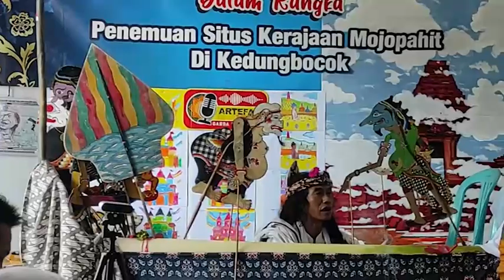SERU DAN EDUKATIF!! Wayangan Bersama Anak-anak TK Kedungbocok Tarik | Ki Dalang Ompong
Bergabunglah dengan Ki Dalang Ompong dan anak-anak TK Kedungbocok Tarik Sidoarjo dalam pertunjukan wayangan yang seru dan edukatif!
Tonton bagaimana Ki Dalang Ompong menggunakan boneka wayang untuk mengajarkan nilai-nilai moral kepada anak-anak, sambil juga menghibur mereka dengan cerita-cerita yang menarik.
Dalam video ini, Anda akan melihat interaksi yang hangat antara Ki Dalang Ompong dan anak-anak TK Kedungbocok Tarik, serta kegembiraan mereka dalam menonton pertunjukan wayangan.
Jangan lewatkan keseruan dan pendidikan yang dapat Anda peroleh dari video ini!

Team IT Garda Wilwatikta

Wayang, Ki Dalang Ompong, Anak-anak TK, Pertunjukan Wayangan, Pendidikan Anak, Nilai-nilai Moral, Kesenian Tradisional, Kedungbocok Tarik.